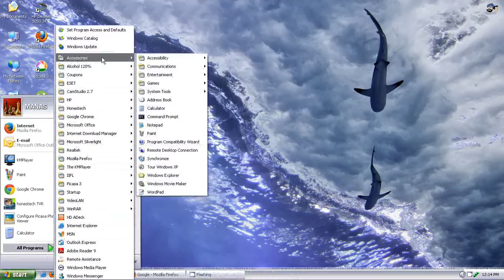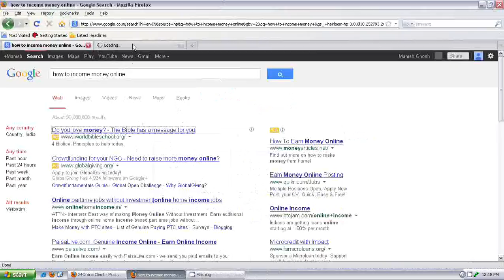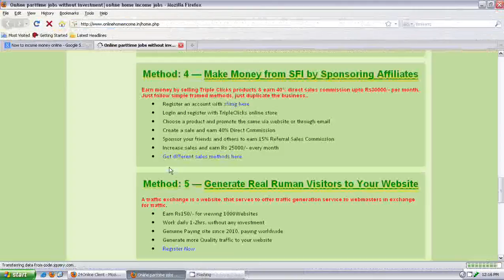how to make money in online